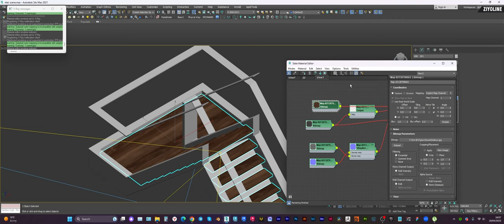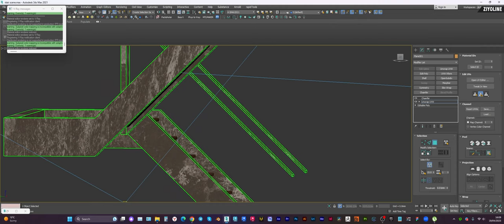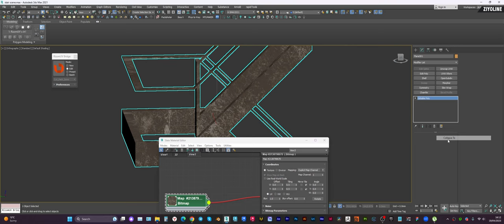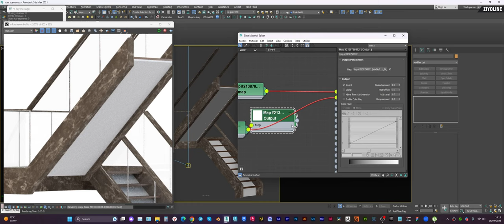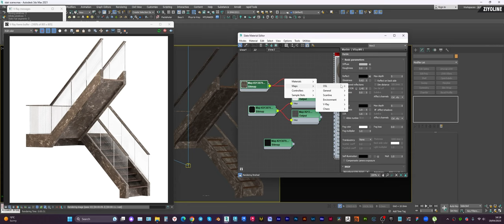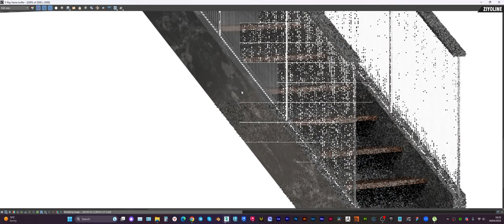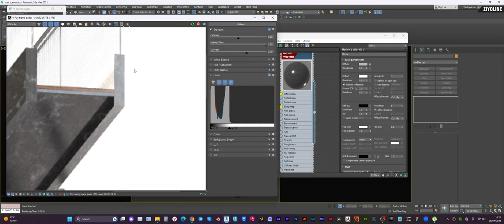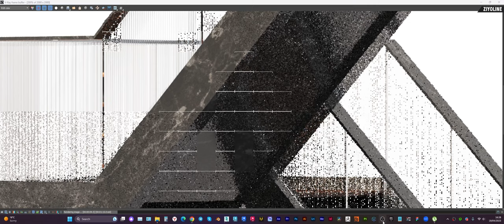3ddd ga model tayyorlash 2-qism